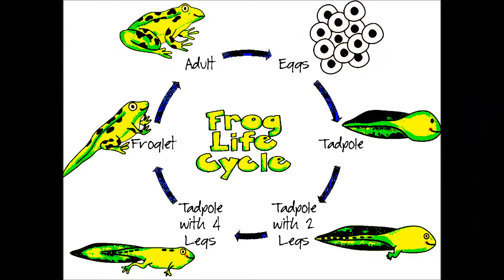Frog Life Cycle 2G m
Sample of 2G using Movie Maker to string still images in a correct life cycle sequence and to use animations, transitions and adding text.